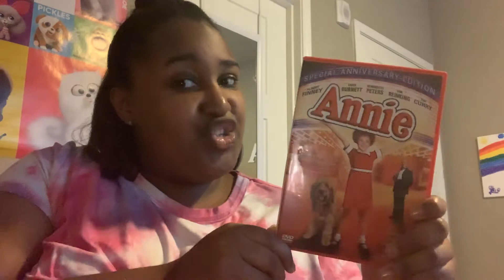Annie: Special Anniversary Edition 2003 DVD Review